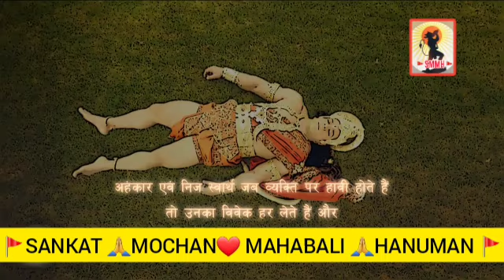fight between jambumali &hanuman treta yuga||SMMH|| sankat mochan mahabali hanuman